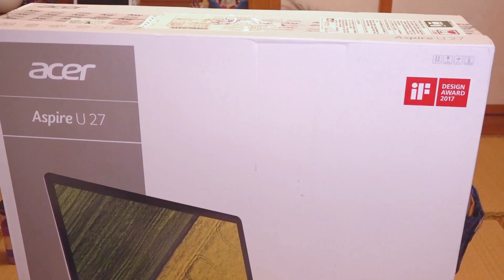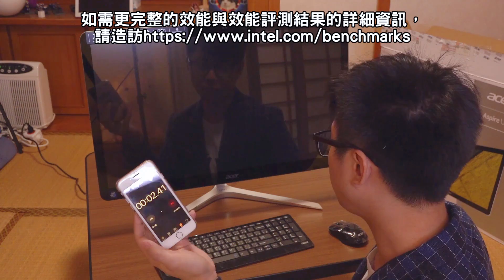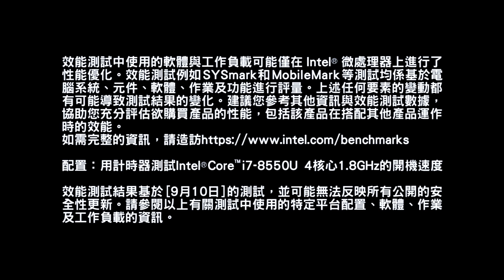【喳開箱#66】裝了它!讓電腦加速有感!!《Optane Memory》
想試試大容量又高速的硬碟 就搭配Optane Memory吧!!!
如需更完整的效能與效能評測結果的詳細資訊，請造訪
參與拍攝 In this video：哈梓喵